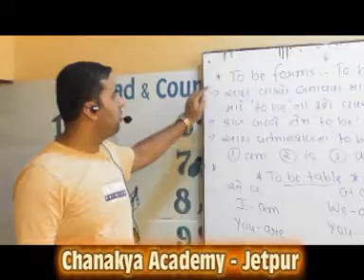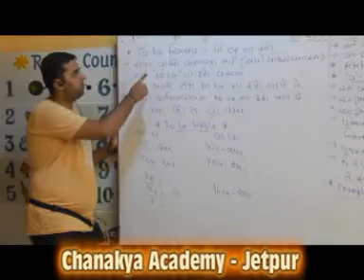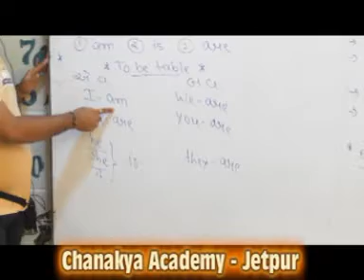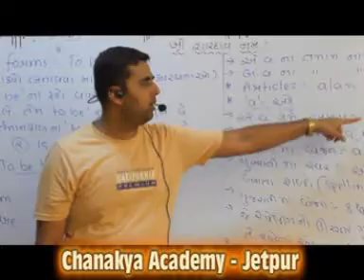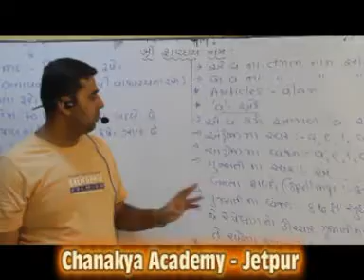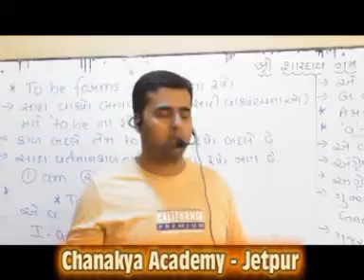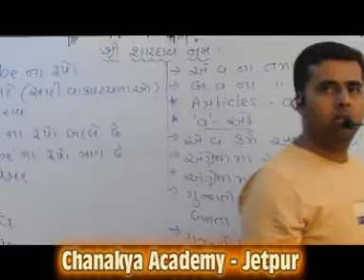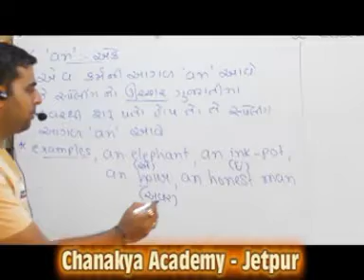GRAMMAR_10 &12_CHANAKYA ACADEMY-JETPUR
THIS VIDEO CONTAINS STD 10 & 12 GUJ. MED. ENG. GRAMMAR FROM OUR ENGLISH TEACHER BHAVINSIR..